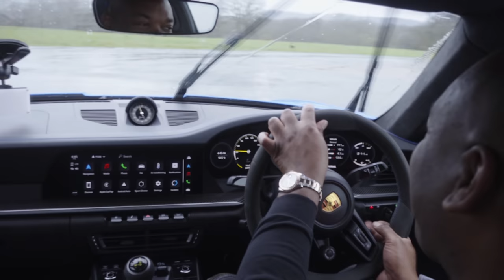Porsche 911 GT3 vs BMW M4 CSL: Track Battle! | 4K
We haven't seen the CSL badge in 20 years, but can BMW's latest offering stack up against Porsche's GT3 variant of the 911? Rory Reid and Alex Kersten put the cars head to head and find out.

✅ head-to-heads